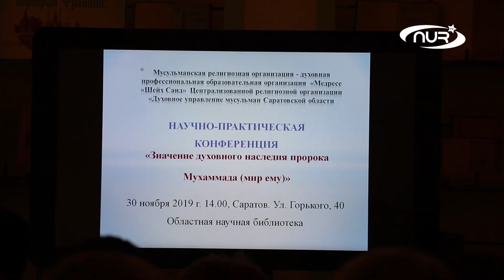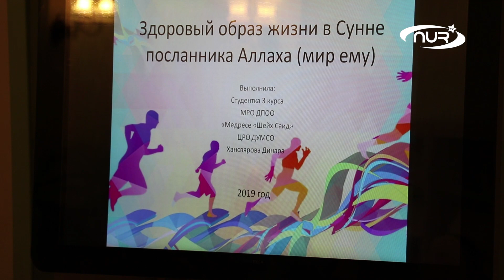Что оставил людям последний Пророк ﷺ?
В минувшие выходные в Областной научной библиотеке Саратова состоялась конференция, посвященная духовному наследию пророка Мухаммада (мир ему).